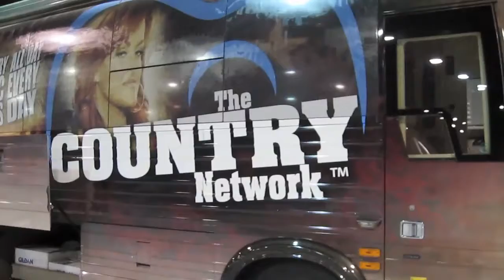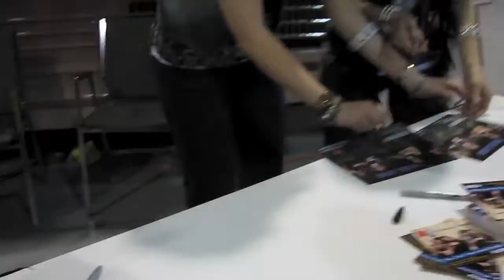MJ2 TV: MJ2 Signing At CMA Fest 2010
Oh My Gosh! This was an amazing day! On Sunday, June 13th, 2010, MJ2 signed at the TCN Country Booth and Chevy Booth at the Nashville Convention Center!